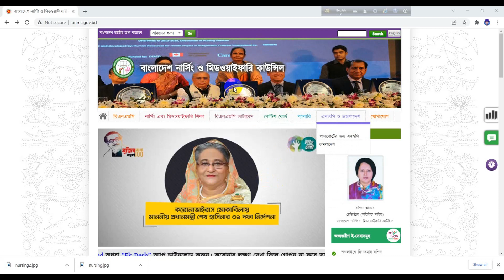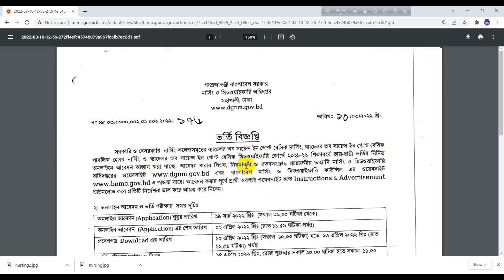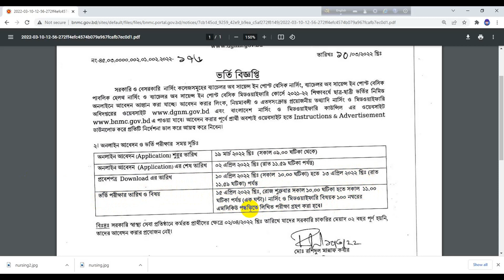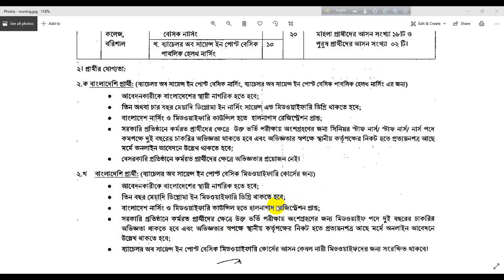ব্রেকিং নিউজ 🔥 নার্সিং ভর্তি-২০২২ বিজ্ঞপ্তি প্রকাশ। Nursing Admission Circular 2021-2022 Update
Hi Guys, 👋

Anti Privacy Warning:
This content is copyrighted to Education BD. Legal action will be taken against those who violate the copyright of the following material presented.